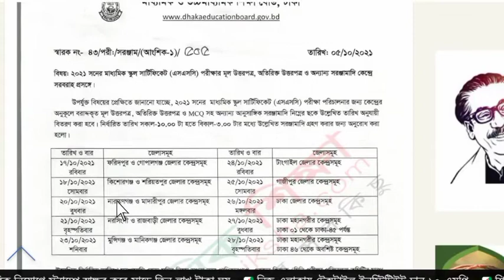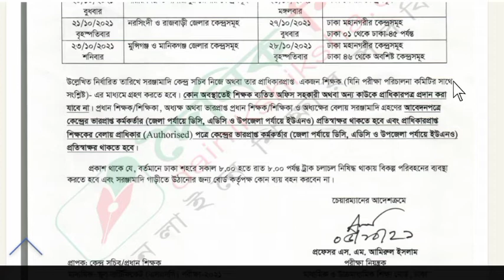এসএসসি পরীক্ষা ২০২১ এর খাতা বিতরন শুরু ১৭ অক্টোবর। এসএসসি পরীক্ষা ২০২১ আপডেট নিউজ।SSC Exam 2021 News